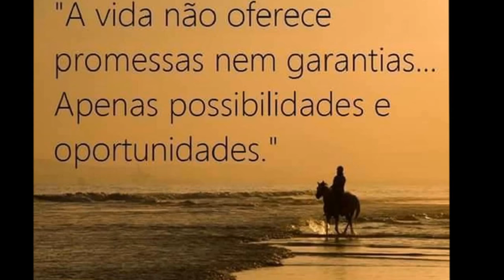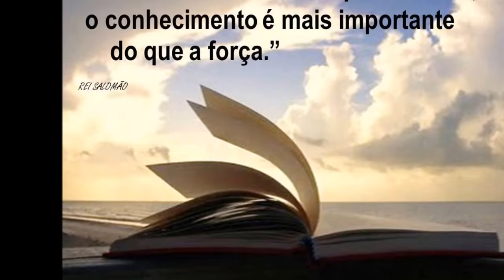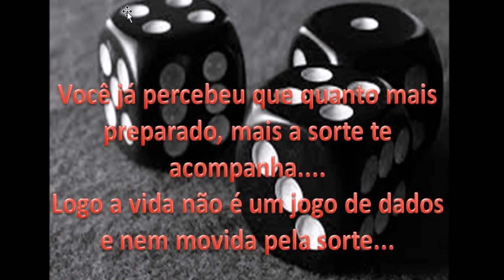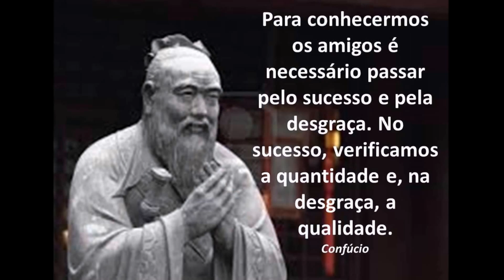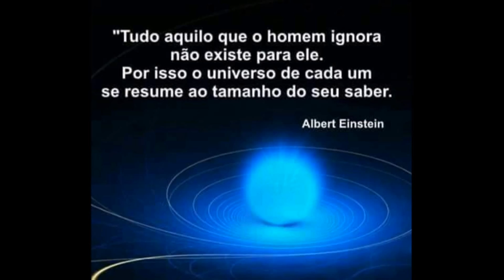AJUSTES DE AZIMUTES E ANGULOS SERGTECH SERGTEC